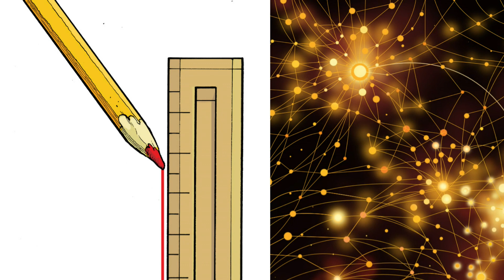Reading Jeff Snider: US GDP Q3 2021 [Ep. 146, Macropiece Theater]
The United States' third quarter is in the books - how did the economy do? A reading, by Emil Kalinowski.

WHO
Jeff Snider of Alhambra Investments. Read by Emil Kalinowski. Art by David Parkins.